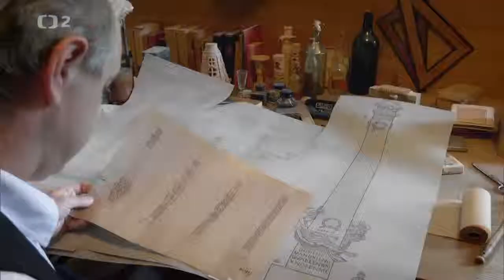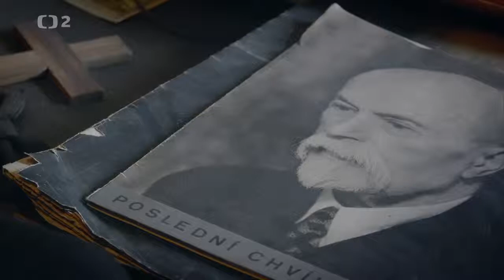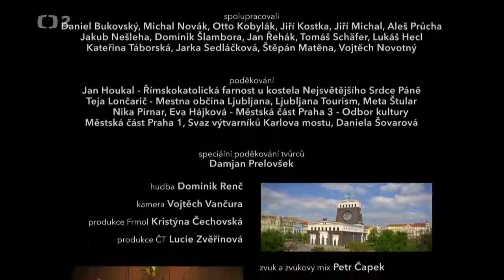Památky Josipa Plečnika Dokument CZ HD 2017